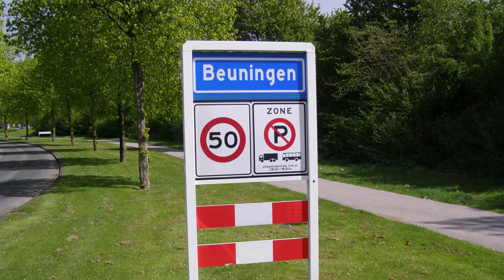Synchroon zwemmen bij Cadans in Beuningen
Afgelopen zondag lieten alle synchroonzwemsters vab Cadans nog een keer hun uitvoeringen zien in zwembad de Plons in Beuningen.
De sierlijke figuren van synchroonzwemsters doen denken aan de capriolen van dolfijnen: spetterend en spectaculair! Zwemsters bewegen op muziek in het water in mooie badpakken, met make-up en een kroontje in het haar.
Altijd al willen zwemmen als een echte danseres in het water? Dan ben je bij Cadans bij het goede adres! Ben je 6 jaar of ouder? Heb je diploma B en/of C kom dan gezellig bij ons 3 proeflessen volgen. Je zwemt in zwembad De Plons in Beuningen, in een groepje met meisjes van je eigen leeftijd.
Foto's en video van Jos. Meer op